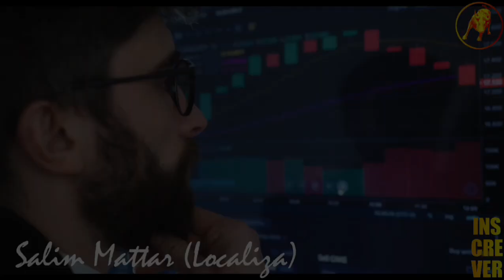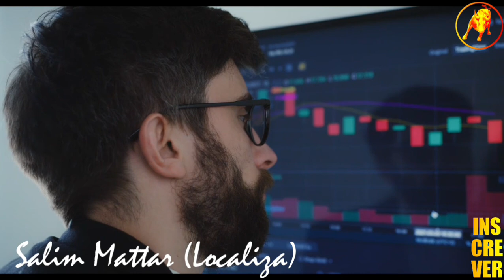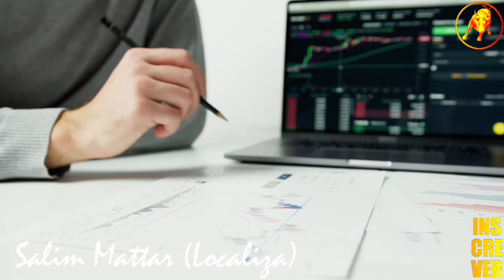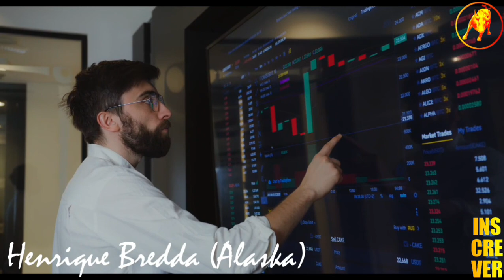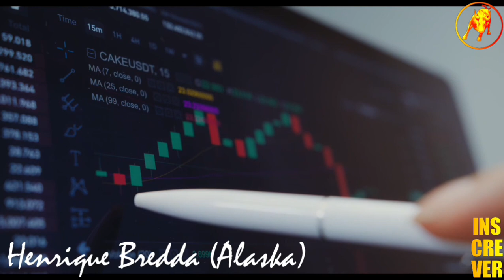SALIM MATTAR, DONO DA LOCALIZA (RENT3) SOLTA O VERBO EM RELAÇÃO À ESQUERDISTAS E LIBERAIS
Neste Cortes Milionários B³, SALIM MATTAR, DONO DA LOCALIZA (RENT3) SOLTA O VERBO EM RELAÇÃO À ESQUERDISTAS E LIBERAIS